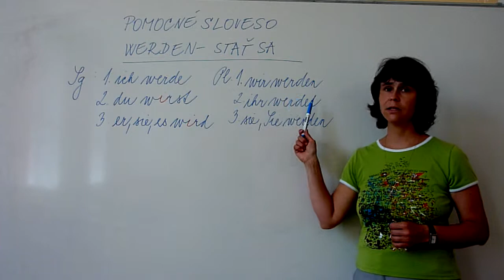Pomocné sloveso werden